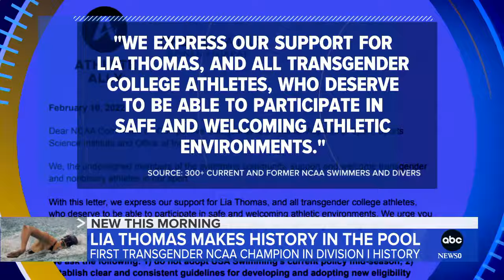Lia Thomas competes in Division I swimming national championship amid protests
The transgender swimmer made history, but some say her success should come with "an asterisk."